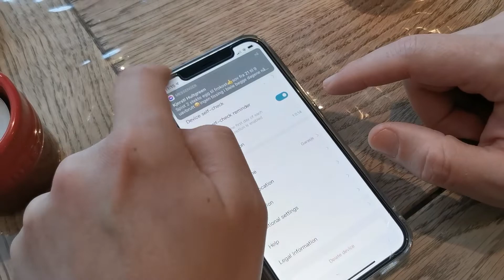Is it SAFE? Two Xiaomi MiHome Smoke Sensors Tested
There are one thing you might want to do before you mount and forget these.
Set the senors to "Smoke free Zone", since everyone in China smokes it comes pre-set to "Environment with some smoke"

I wanted to expand my smoke detection capability into my garage where I have the car charger and into my attic where I have my ventilator fan for the house.

I am super sceptical if these will react at all. They are not CE certified or tested by any European quality control board, so these are used at my own risk.

Here is a link to the product: